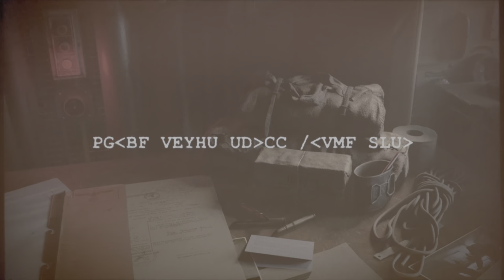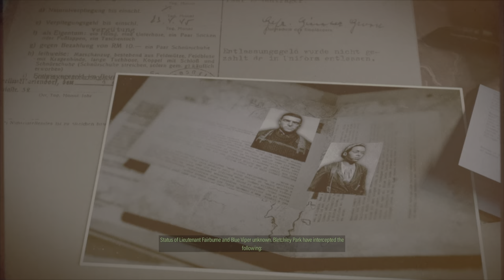Sniper Elite 5 wit xpghost This happens all the time Part 1 New late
In any situation How to Survive ???